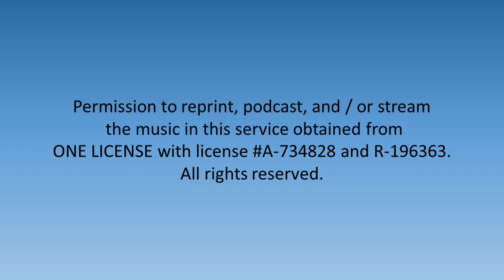Offertory Anthem - Ode to Joy - 10/8/2023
Caroline Smith performed the offertory anthem at the 10/8/2023 worship service.